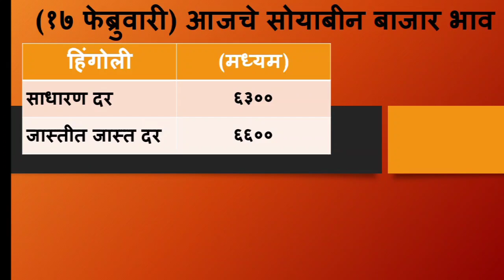17 फेब्रुवारी सोयाबीन भाव | नांदेड जालना जिल्ह्यात सोयाबीन भावात प्रचंड वाढ | soyabean bhav today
17 फेब्रुवारी सोयाबीन भाव | नांदेड जालना जिल्ह्यात सोयाबीन भावात प्रचंड वाढ | soyabean bhav today